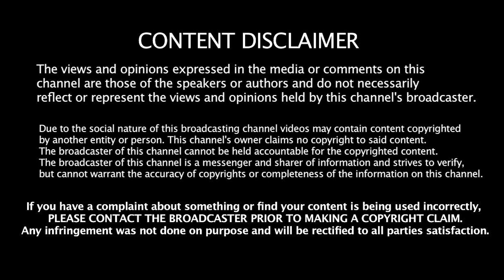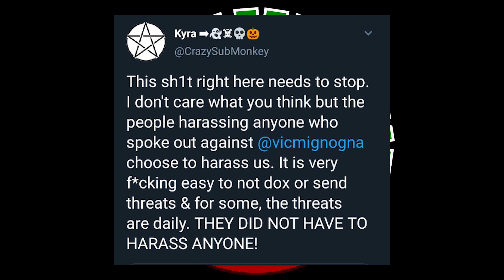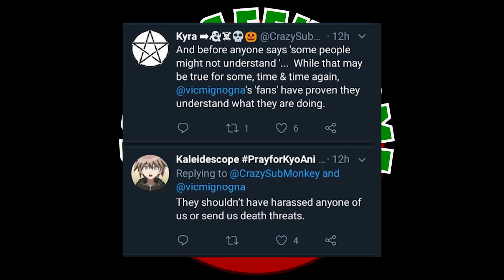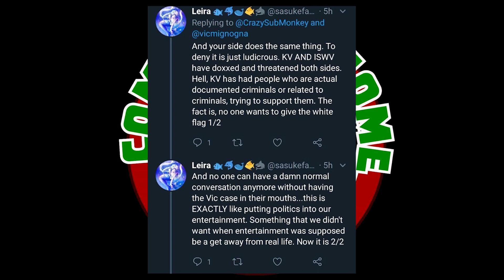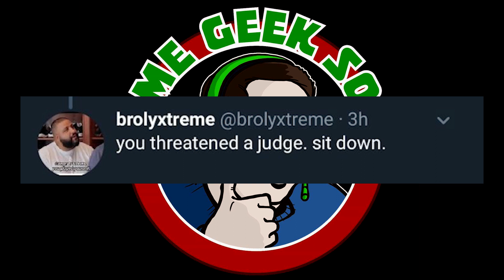KV REALLY are deluisional..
KV really need to take a step off the ladder and take a look at themselves.